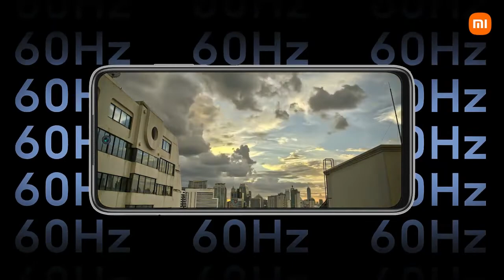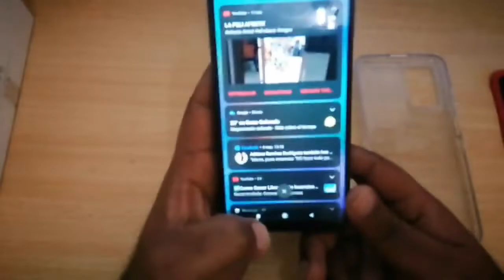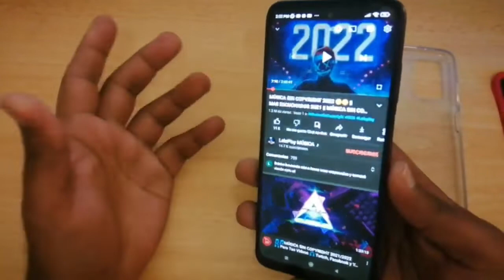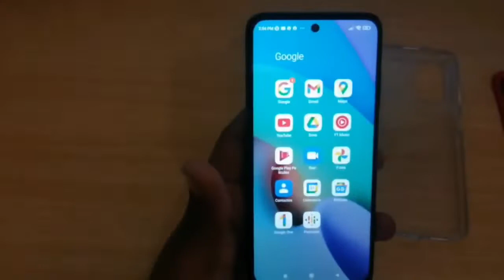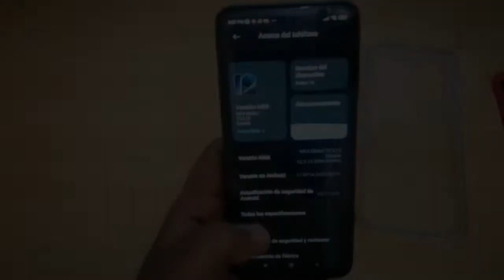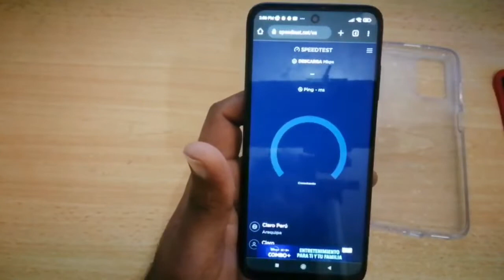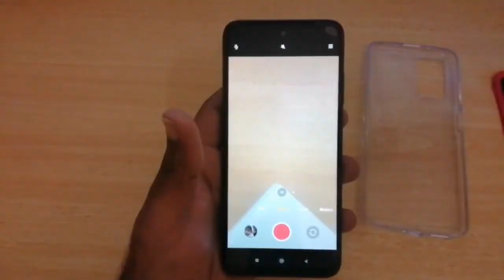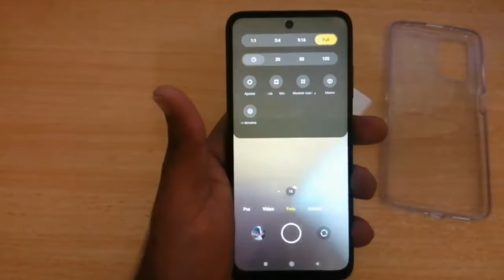xiaomi redmi 10 128gb vale la pena en 2023?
que tal amigos hoy les traigo un  review completo del xiaomi redmi 10 estare hablando de todo lo que necesitas saber de este telefono gama media, hablare de caracteristicas camaras y muchas cosas que seguro te serviran, acompañame en este video que seguro te servira